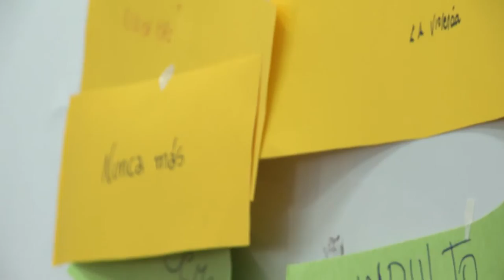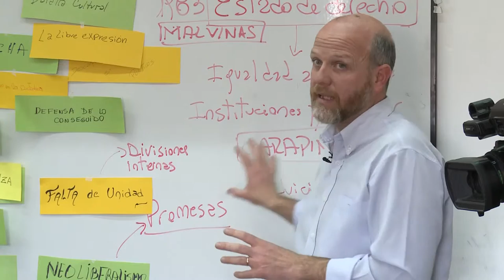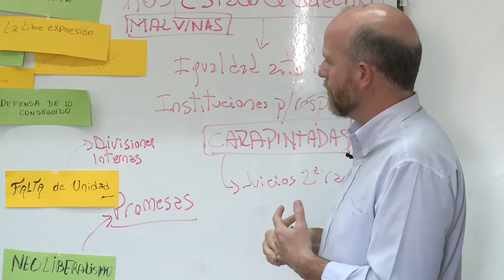Seminario de Política y Ciudadanía para estudiantes del Plan FinES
A cargo del politólogo Sergio De Piero, comenzó el viernes el seminario de Política y Ciudadanía destinado a estudiantes de las comisiones del Plan FinES que funcionan en la Universidad Nacional Arturo Jauretche.
La propuesta, a desarrollarse en cuatro encuentros de agosto a noviembre, tiene por objetivo trabajar la identificación, la problematización y la construcción de una mirada crítica en torno a cuestiones como el neoliberalismo y su crisis, Estado de Derecho, Estado y Seguridad y sobre los nuevos sujetos de la Democracia.